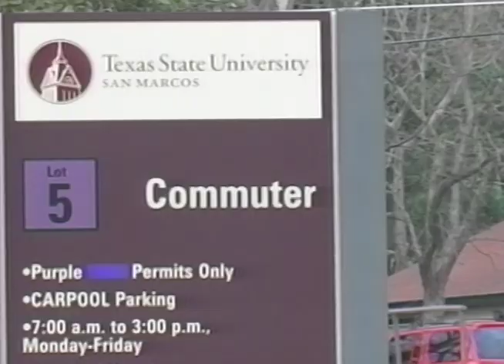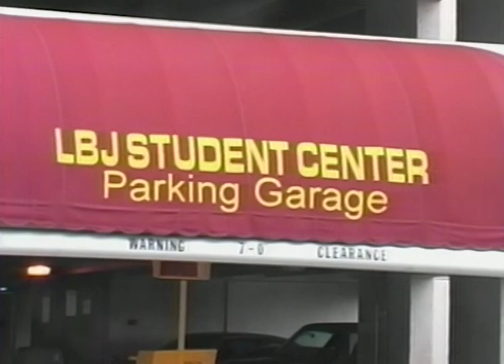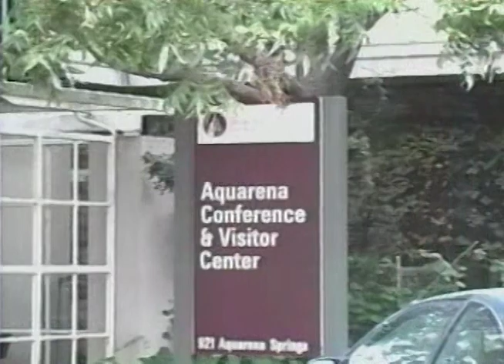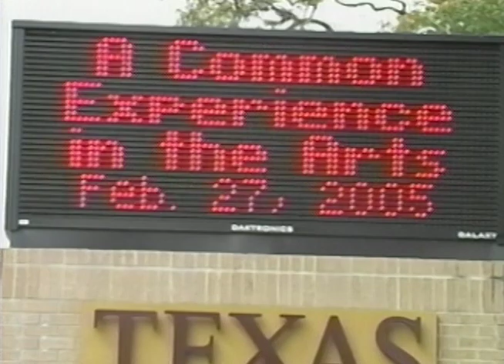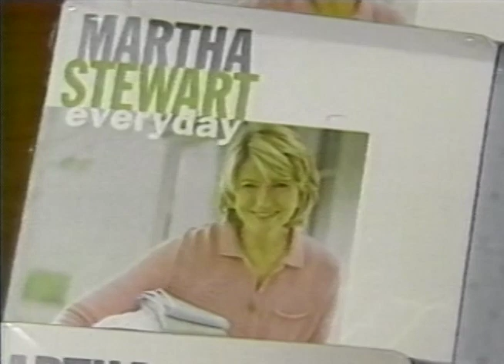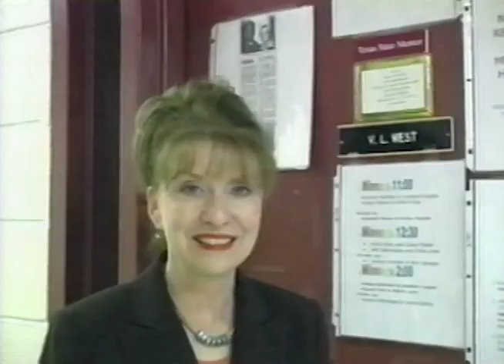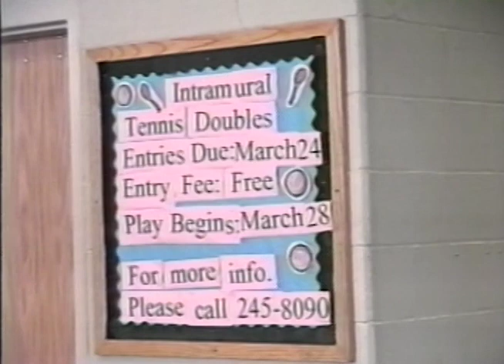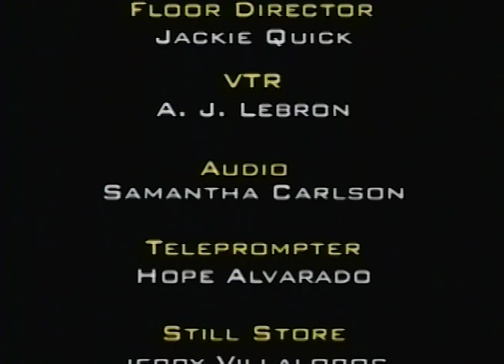Bobcat Update - Feb. 24, 2005